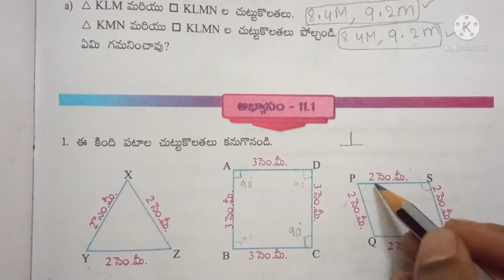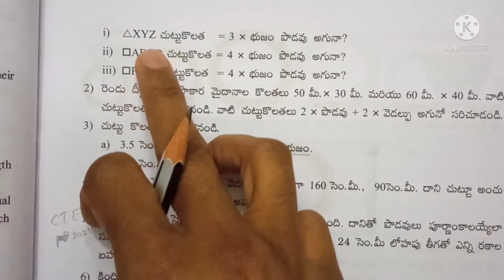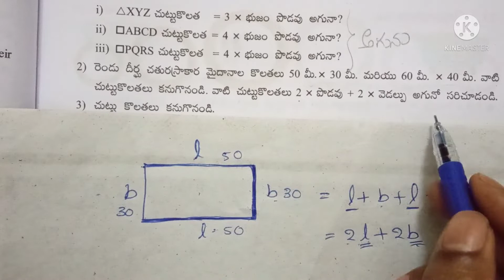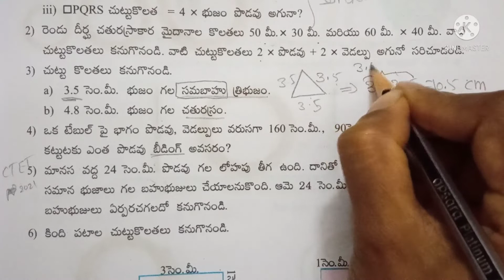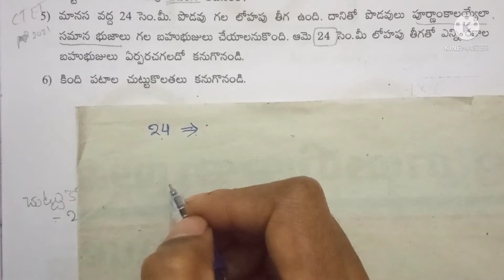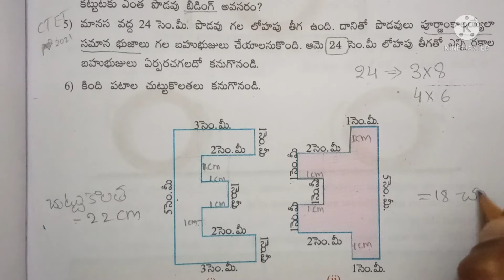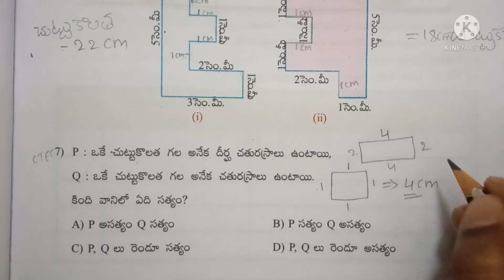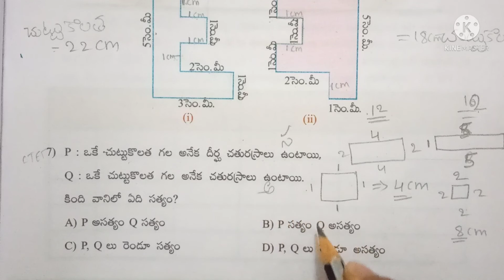6th class maths chapter 11 perimeter & area exercise 11.1 | Ap Scert New textbook | in Telugu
6th class maths chapter 11 | perimeter and area | exercise 11.1 | in Telugu